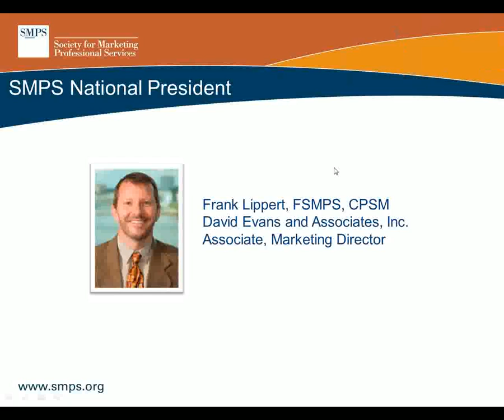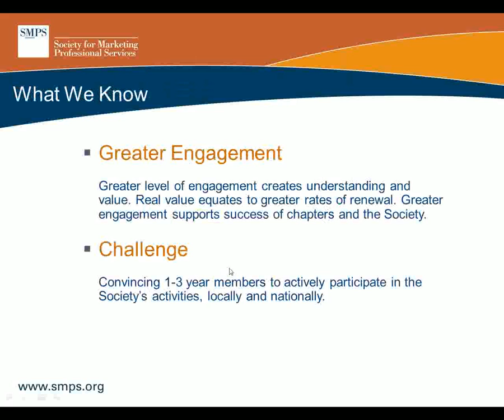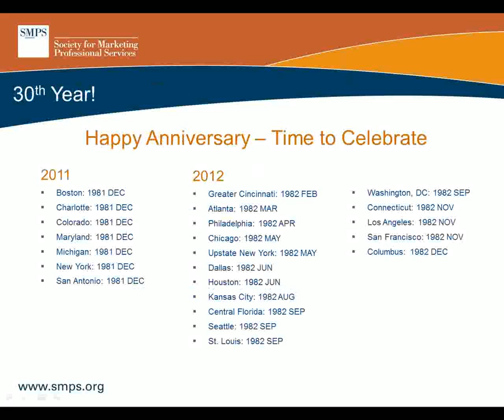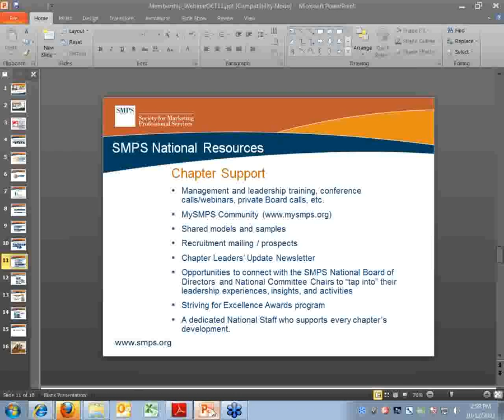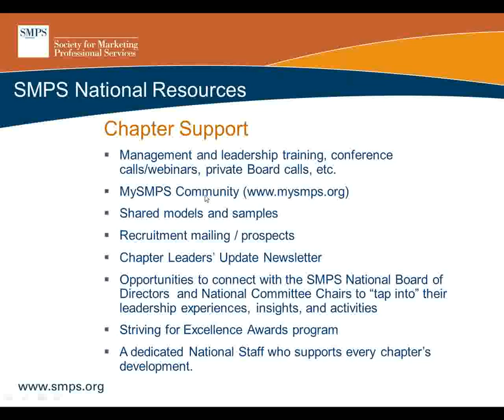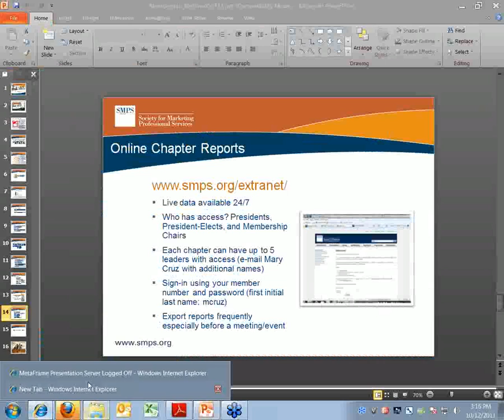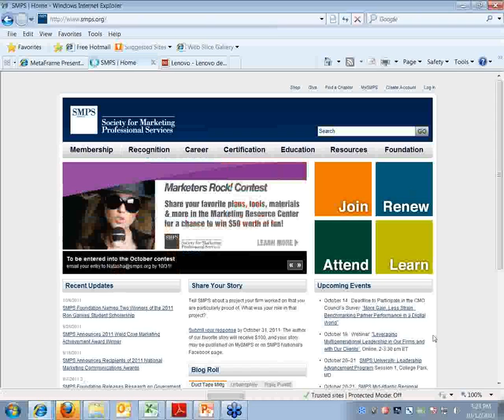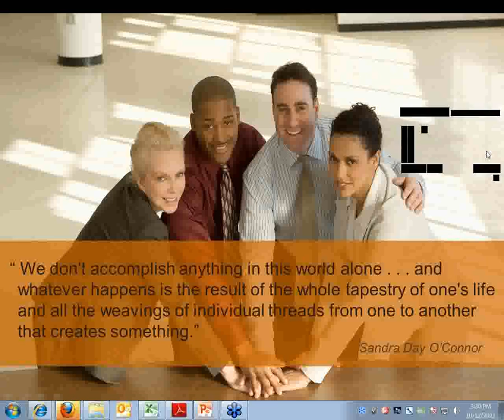SMPS Membership Webinar: 10-12-11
*First 5 minutes of Webinar were not recorded. The first few slides (welcome and introduction of national staff and board) were not recorded.  Please see PP Presentation for these slides.

Membership Webinar from October 12, 2011 presented by Mary Cruz and Tina Myers, SMPS National.